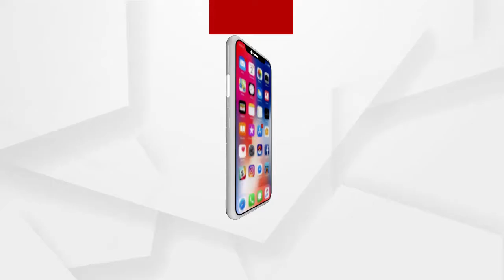Student union protests at Jantar Mantar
ନୂଆଦିଲ୍ଲୀ ମଣ୍ଡି ହାଉସ ରାଜରାସ୍ତାକୁ ଜାମ କରିଲେ କିଛି ଛାତ୍ର ସଂଗଠନ...ସଂସଦରେ ବଜେଟ ଅଧିବେଶନ ଜାରି ରହିଥିବା ବେଳେ ଚାଷୀଙ୍କ ସମର୍ଥନରେ ସେମାନେ ଜନ୍ତରମନ୍ତରେ କରିଛନ୍ତି ବିକ୍ଷୋଭ.